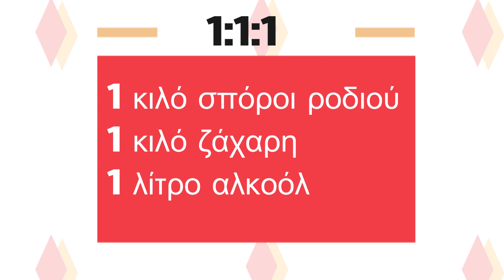λικέρ ρόδι γρήγορη συνταγή αυθημερόν-πώς τα καθαρίζουμε pomegranate liqueur quick recipe CuzinaGias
Η συνταγή με το λικέρ ρόδι γρήγορη συνταγή στην ιστοσελίδα μας Κουζίνα Τζίας
Επίσης θα βρείτε στο κανάλι μας το λικέρ ρόδι αργής ωρίμανσης στο λινκ
Ακόμη θα βρείτε πώς φτιάχνουμε "μπομπονιέρες για βάφτιση" με λικέρ και άλλες παρασκευές μας στο λινκ